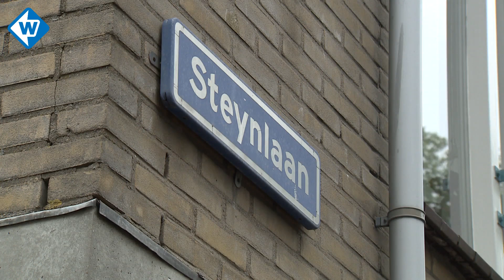Vuurwerk veroorzaakt grote schade in portiek - Team West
De politie weet nog altijd niet wie er in de nacht van 12 op 13 januari zwaar vuurwerk liet ontploffen in een portiek aan de Steijnlaan in Den Haag. De schrik bij de bewoners zit er goed in en de schade is groot. De recherche roept mensen die informatie hebben op zich te melden.